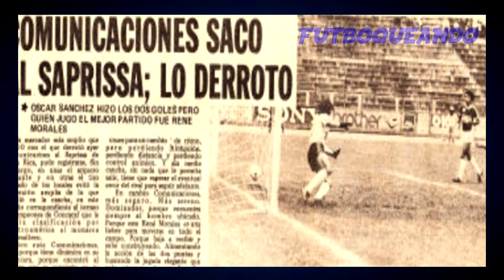Cuando CONCACAF tuvo TRES CAMPEONES en un mismo año (1978)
La Copa de Campeones de Concacaf, actual Concachampions tuvo en la edición de 1978 un hecho inusual: tres clubes fueron declarados campeones del mismo campeonato: leones Negros de Guadalajara, Comunicaciones de Guatemala y Defence Force de Trinidad y Tobago, cómo fue que sucedió esto? el día de hoy vamos a conocer la historia de este torneo